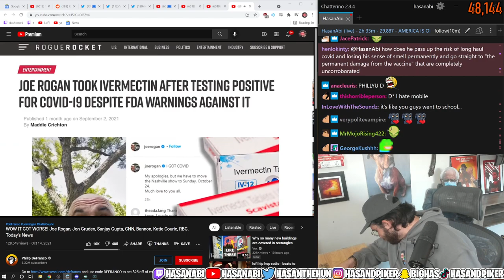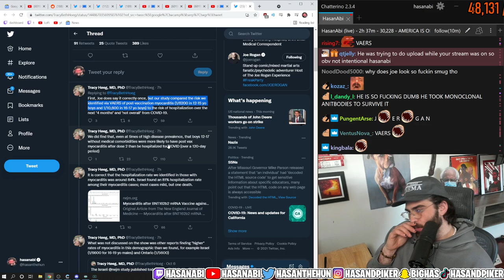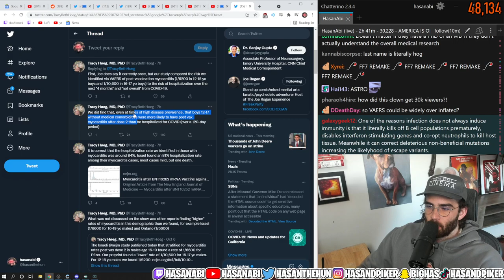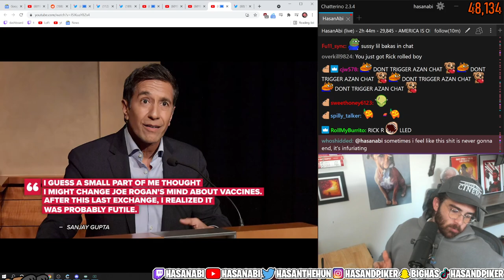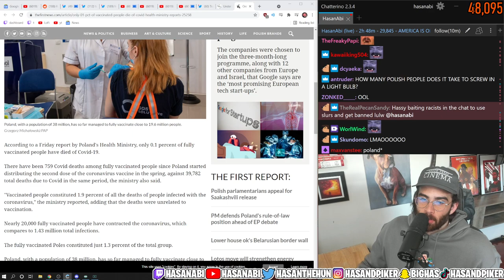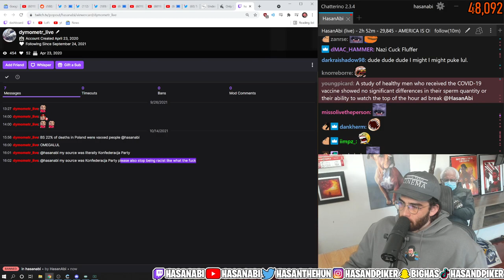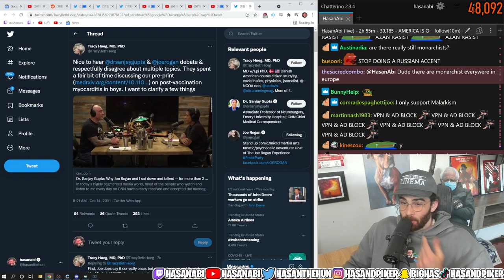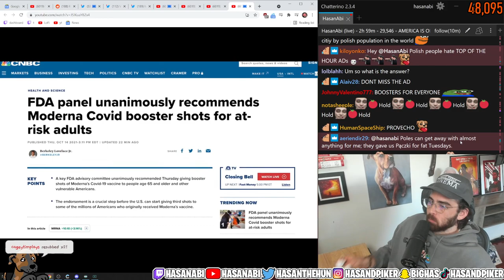Hasanabi Reacts to Phillip DeFranco on Joe Rogan, Covid, CNN | WOW IT GOT WORSE!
About:
Hasan Piker is Political Commentator turned Twitch Streamer (#13) known for his Turkish heritage and leftist takes, often speaking on topics like Socialism, Communism, and Marxism (and occasionally 9/11). He often reacts to both political news and entertainment content. He occasionally goes on IRL adventures with the likes of Ludwig, TinaKitten, Sykkuno, Pokimane, and many others. He likes to react to popular media content with his audience as well, such as Jubilee, JCS (Jim Can't Swim), Joe Rogan, WWE, Ben Shapiro, trending twitter posts, and other creative videos. He also co-hosts a podcast, Leftovers, with Ethan Klein of H3H3 fame. He even sometimes plays games like GTA 5 and Dark Souls, and whatever excites him on the PS5, Switch, or PC side of gaming.